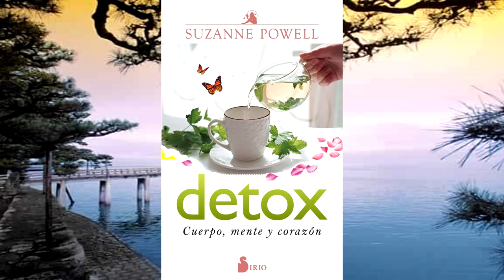DETOX Cuerpo, Mente y Corazón - ABREBOCA al ÚLTIMO Libro de SUZANNE POWELL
Detox de Cuerpo, Mente y Corazón...
Un libro de Suzanne Powell.

ABREBOCA al ÚLTIMO Libro de SUZANNE POWELL
DETOX Cuerpo, Mente y Corazón

En este video podrás escuchar la reseña de la contraportada, la introducción y el primer capítulo del último libro de Suzanne Powell, en donde explica, desde su propia experiencia, todo lo que sabía sobre el Detox del Cuerpo, la Mente y el Corazón.

Si te ha gustado lo que has escuchado, y deseas adquirir este libro, puedes hacerlo haciendo click en el siguiente enlace:

También puedes adquirir otros libros de Suzanne Powell, dando click en el siguiente enlace:

Quieres saber más sobre mi trabajo y cómo puedo ayudarte?

Ƹ̵̡Ӝ̵̨̄Ʒ🌟💕Ƹ̵̡Ӝ̵̨̄Ʒ🌟💕Ƹ̵̡Ӝ̵̨̄Ʒ🌟💕Ƹ̵̡Ӝ̵̨̄Ʒ🌟💕Ƹ̵̡Ӝ̵̨̄Ʒ🌟💕Ƹ̵̡Ӝ̵̨̄Ʒ🌟💕Ƹ̵̡Ӝ̵̨̄Ʒ🌟💕Ƹ̵̡Ӝ̵̨̄Ʒ🌟💕Ƹ̵̡Ӝ̵̨̄Ʒ🌟💕Ƹ̵̡Ӝ̵̨̄Ʒ🌟💕

Ƹ̵̡Ӝ̵̨̄Ʒ🌟💕Ƹ̵̡Ӝ̵̨̄Ʒ🌟💕Ƹ̵̡Ӝ̵̨̄Ʒ🌟💕Ƹ̵̡Ӝ̵̨̄Ʒ🌟💕Ƹ̵̡Ӝ̵̨̄Ʒ🌟💕Ƹ̵̡Ӝ̵̨̄Ʒ🌟💕Ƹ̵̡Ӝ̵̨̄Ʒ🌟💕Ƹ̵̡Ӝ̵̨̄Ʒ🌟💕Ƹ̵̡Ӝ̵̨̄Ʒ🌟💕Ƹ̵̡Ӝ̵̨̄Ʒ🌟💕

En este canal también tendrás acceso a música vibracional, la cual te ayudará a desbloquear y activar diversos aspectos de tu vida, para que atraigas salud, paz, amor y bienestar a tu existencia. La musicoterapia también te ayudará a desarrollar tu percepción sensorial.

Todas las meditaciones que encuentras en el canal, son meditaciones guiadas, meditaciones canalizadas de los maestros ascendidos para ayudarte en tu proceso de sanación personal y de sanación con tu Llama Gemela. También te ayudarán en la Unión con tu Llama Gemela.

Ana Paula

En este canal encontrarás:

Musicoterapia - Música Vibracional
Mensajes canalizados de los Maestros Ascendidos
Mensajes Espirituales

Meditaciones Canalizadas
Meditaciones Guiadas